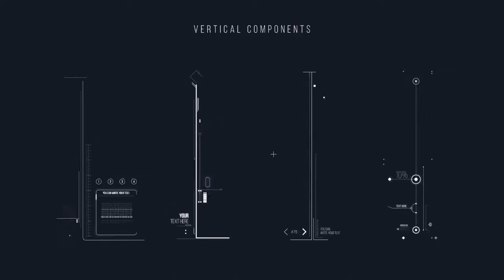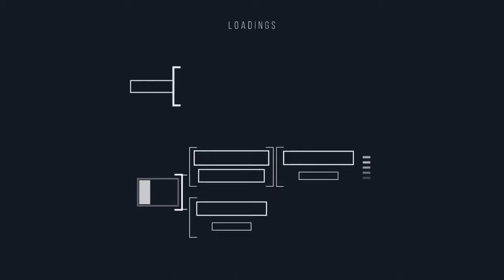UI Future Pack | After Effects Templates Download